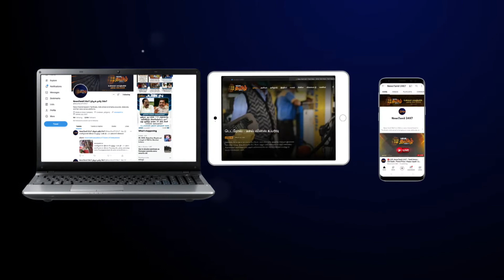டிஜிட்டல் போர்டுகளை நீக்க கோரியதால் நெல்லையில் பொதுமக்கள் சாலை மறியல் | Nellai Digital banner issue